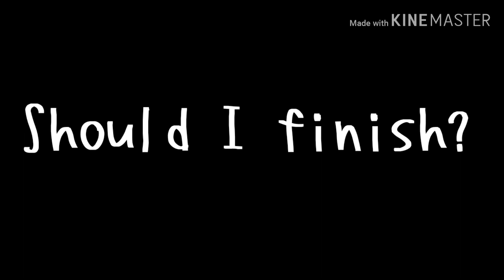Crush 《Prinxiety & Logicality》 《Read Description For Info ( ͡° ͜ʖ ͡°)》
《Time Taken》
☆ 5 Days ;^;

《Apps》
☆ Gacha Life
☆ Kinemaster
☆ IbisPaint X

☆ Patton
☆  Logan
☆ Roman
☆ Virgil
☆ Diamond 《But where is she OoO》

Y U Mad? ( ͡° ͜ʖ ͡°)